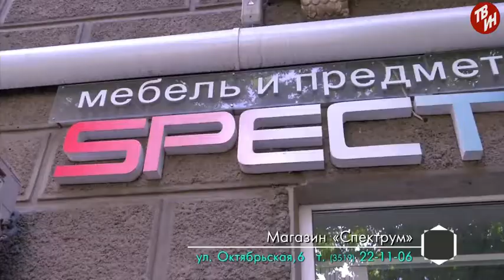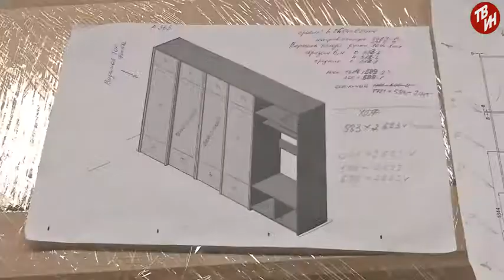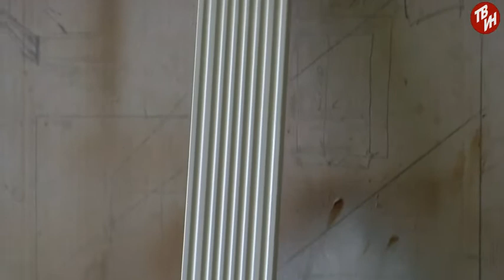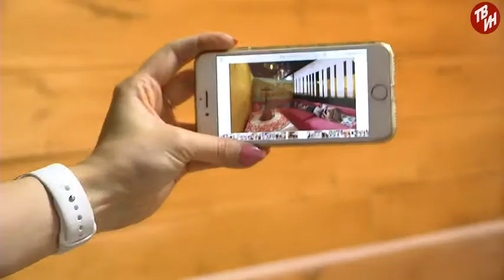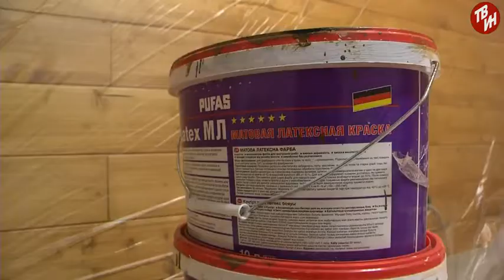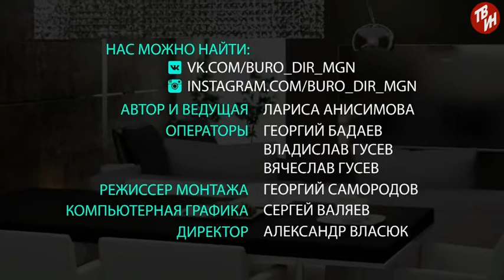Бюро дизайна и ремонта Эфир: 20-06-2017